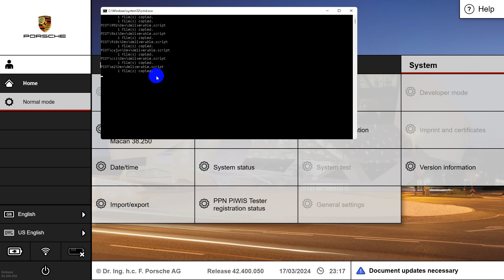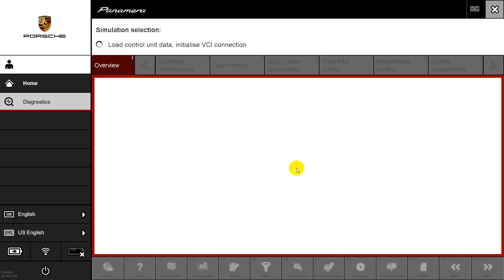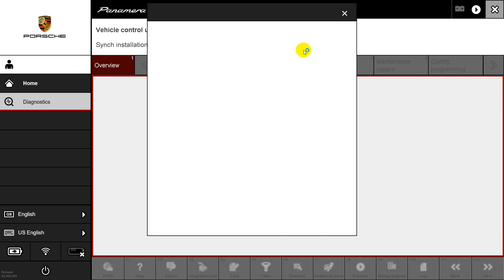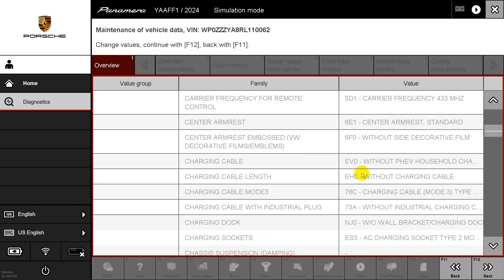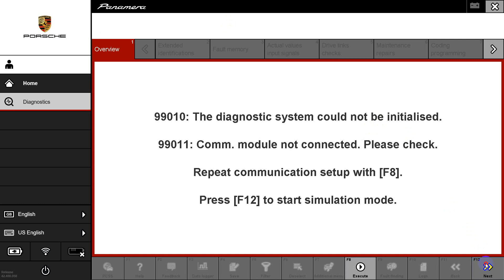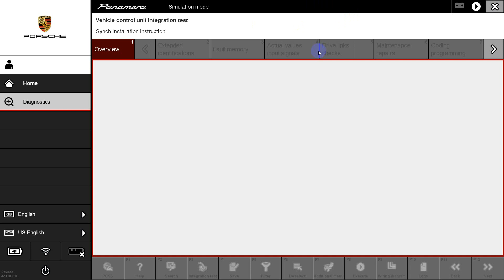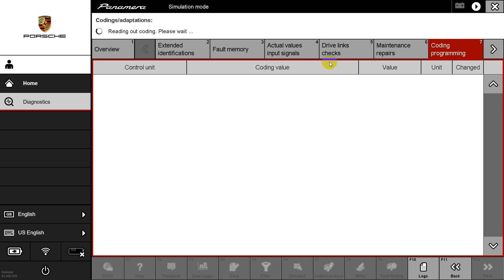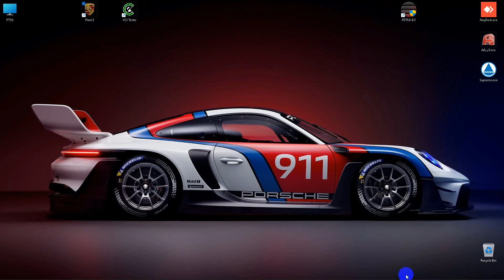Piwis 3 (4) - ver. 42.400.050 \ 38.250 Full Engineering versions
Porsche Technical Support Service, PPN Online
* remote diagnostics and repair service is available
* PPN service is available (ONE - TIME Service)
* Deactivating SFD2 protection